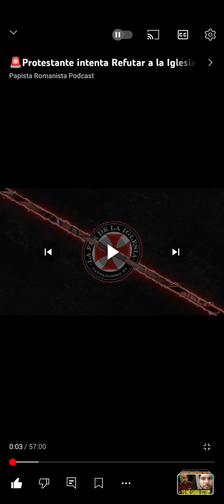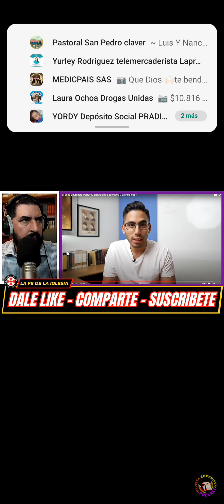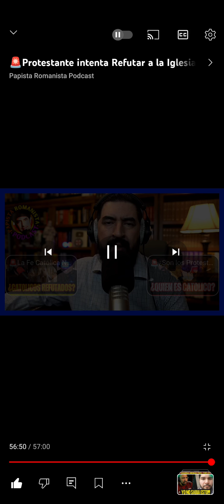¿Esto es lo que enseña la Iglesia Católica en cuanto a su doctrina?, el hermano José placencia clara